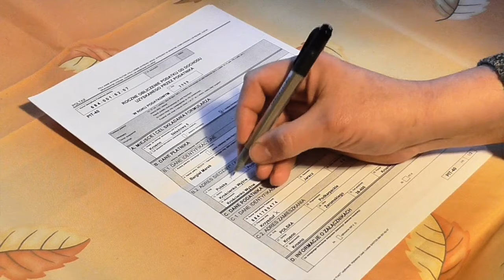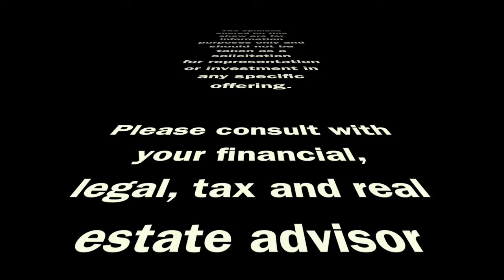MYPV E21 - Extreme Ownership Book Review - With Special Guest Todd Dexheimer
Todd Dexheimer & John Stiles recently finished listening to the audio book: Extreme Ownership by Jocko Willink & Leif Babin.

This book was very powerful and eye opening. It featured engaging and action-packed stories that illustrated the principles being explained.

Like what you’re seeing? You can listen on the go! Just search for Maximizing Your Property Value on your favorite podcast player or simply

Mark your calendars and plan to attend the premiere real estate gathering in the midwest. The Northstar Real Estate Conference will be held on April 24-25 in Bloomington, MN and you do not want to miss it.

Have a question about property management or real estate investing? We want to hear from you. Please keep your question under 60 seconds. It is preferred that you share the video by uploading it to YouTube and sending the private link to us using our contact

Are you wondering what your property is worth in today's real estate market?

John Stiles is a licensed MN real estate agent with Bridge Realty.